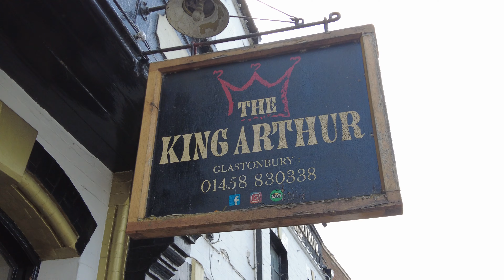The Mighty MY SON THE HURRICANE Live in Glastonbury 4K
The King Arthur 20/6/24